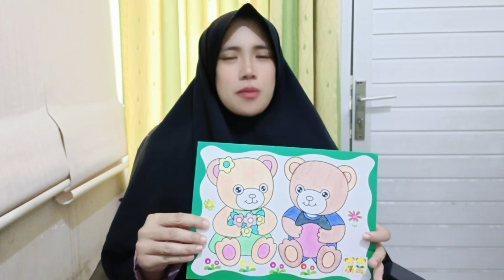"Epic Coloring Adventure: Bringing Your Favorite Characters to Life"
or

Thank you very much, may happiness always be with you.

    "Mastering the Art of Coloring: Pro Tips and Techniques"
    "Coloring Challenge: Vibrant Vs. Pastel - You Decide!"
    "Epic Coloring Adventure: From Blank Page to Stunning Masterpiece"
    "Coloring for Relaxation: Unwind with Beautiful Designs"
    "Coloring Hacks for Beginners: Elevate Your Coloring Game"

    "Coloring Pictures for Adults: Relaxation and Art Therapy"
    "How to Color Like a Pro: Tips for Stunning Coloring Pictures"
    "Mandala Coloring for Stress Relief and Mindfulness"
    "Watercolor Coloring Techniques: A Step-by-Step Guide"
    "DIY Coloring Pages: Creative Ideas for All Ages"
    "Coloring Books Review: Finding the Best for Your Art Journey"
    "Coloring Challenge: 100-Page Coloring Book Marathon"
    "Disney Coloring Pages: Bringing Your Favorite Characters to Life"
    "Coloring Tutorials: From Beginner to Advanced Levels"
    "Coloring with Prismacolor Pencils: A Comprehensive Guide"

 Coloring Techniques,
 Coloring Tips and Tricks,
 Adult Coloring,
 Creative Coloring Ideas,
 Relaxing Coloring,
 Coloring for Beginners,
 Coloring Inspiration,
 Mindful Coloring,
 Coloring Therapy,
 Artistic Coloring,
Colorful Creations,
Coloring Tutorials,
Colored sand painting,
Colored Sand,
Pens Coloring,
Coloring Pens,
Drawing Book,
Cute Drawing,